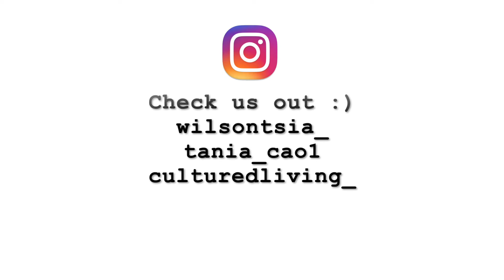EATING IN MELBOURNE! *MUST TRY*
wilsontee1
taniacao